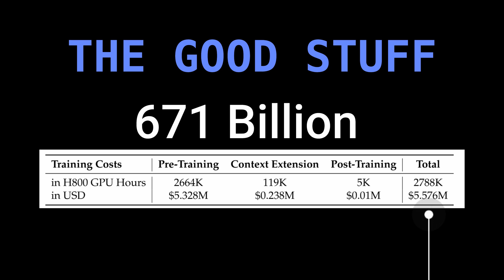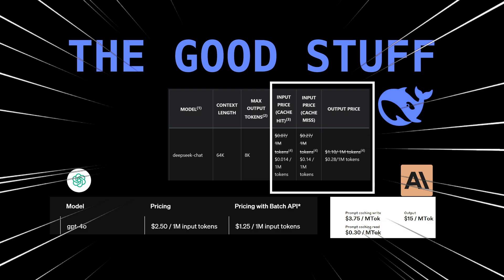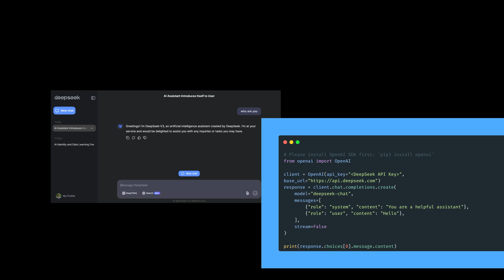I will NOT🚫use DeepSeek v3. Here’s why…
I would NOT use DeepSeek v3🚨

DeepSeek v3 is creating a buzz—671 billion parameters, 🔥 unmatched programming performance, and it’s 10x cheaper than competitors 💸. Sounds like a dream AI, right? But hold up! As a corporate data scientist, I wouldn’t go near it.

In this video, I’ll break it all down for you: ✅ the good stuff (yes, it exists) and ❌ the red flags. From hosting your data on servers in China (hello, privacy risks!) to hilarious identity crises (it thinks it’s ChatGPT 🤦‍♂️) and missing features like text-to-speech and image modeling 🛑, DeepSeek might not be all it’s hyped up to be.

DeepSeek v3 is like a fancy sports car with no brakes 🚗💥. Impressive, but risky. Is it worth the gamble? 🤔 Watch now to find out!